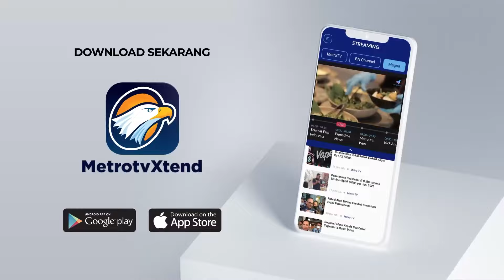Saling Sindir! Ridwan Kamil dengan Pramono Soal Permasalahan Gusur Pemukiman di Jakarta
MetroTV, Saling Sindir! Ridwan Kamil dengan Pramono Soal Permasalahan Gusur Pemukiman di Jakarta